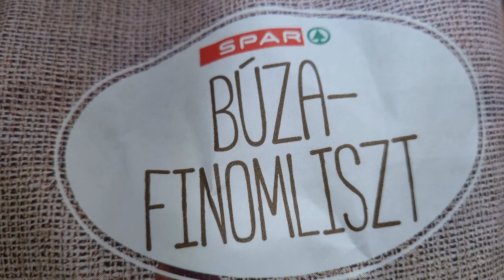Nokedli készítés BF módra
Fiatalon azt hittem, hogy nagyon bonyolult elkészíteni és el is rontható, ezért kész nokedlit vettem, aminek az íze és az állaga természetesen meg sem közelítette a frissen készítettét. Később egy barátnőm mutatta meg, hogy hogyan kell készíteni, milyen egyszerű is valójában és azóta (kb. 20 éve) én is frissen készítem.
Postázási cím: Budapesti Família, 1172 Budapest, Cinkotai út 22-26.